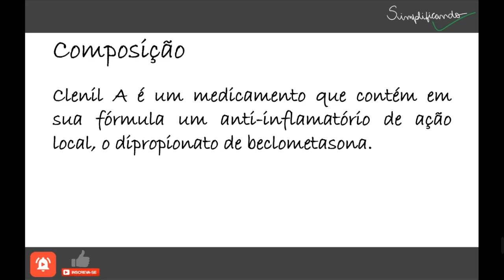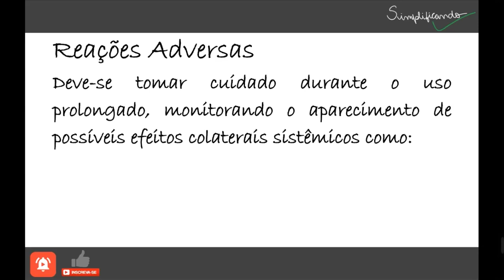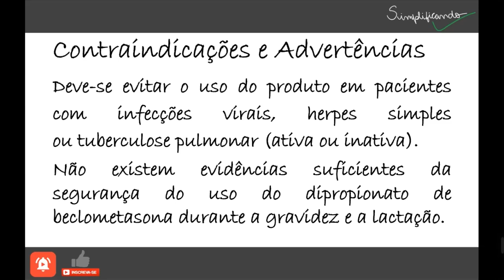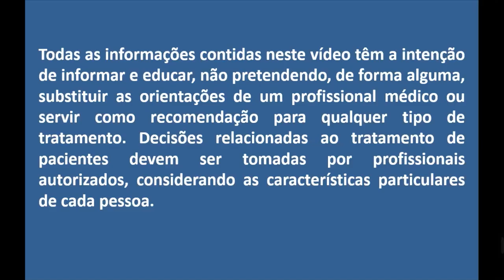CLENIL A: Indicações, contraindicações e riscos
Clenil A é um medicamento que contém em sua fórmula um anti-inflamatório de ação local, o dipropionato de beclometasona. Ele controla a inflamação dos brônquios, reduz o inchaço e a secreção exagerada de fluidos, evitando aos poucos o surgimento da falta de ar.

"CLENIL A É UM MEDICAMENTO, SEU USO PODE TRAZER RISCOS, LEIA A BULA, EM CASO DE DÚVIDAS, PROCURE UM MÉDICO OU FARMACÊUTICO".